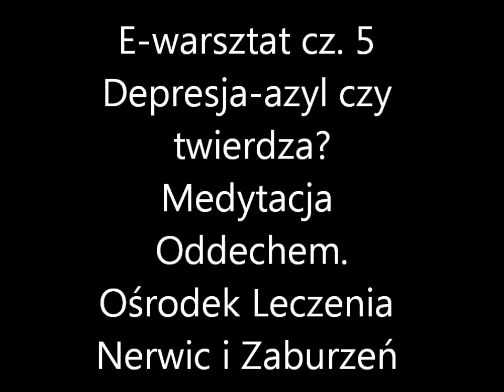E- warsztat cz5 Depresja-azyl czy twierdza? Medytacja oddechem.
Część 5 e-warsztatu, w którym poznajemy różne składniki depresji i podtrzymujące ją elementy. Powstały nie przypadkowo, dlatego, jako mechanizm obronny, nawet jeśli zawiera błędy poznawcze, może tworzyć system broniący nas przed doświadczaniem jeszcze większego lęku, smutku i przerażenia niż daje w efekcie sama depresja... Wychodzenie z tej fortecy, kosztuje wysiłku i pracy i jest procesem. Jednym z narzędzi służącym funkcjonowaniu  bez zamartwiania i katastrofizowania jest umiejętność przywracania w umyśle i ciele kontaktu z realnością, z tu i teraz , gdzie umysł i ciało spotykają się razem i nas zakotwiczają w życiu takim jakie ono jest. Przedstawiam przykład takiej medytacji. Oddech zawsze mamy przy sobie, zawsze jest nam pomocny. Podążanie za nim uwaga to nasza kotwica antydepresyjna.